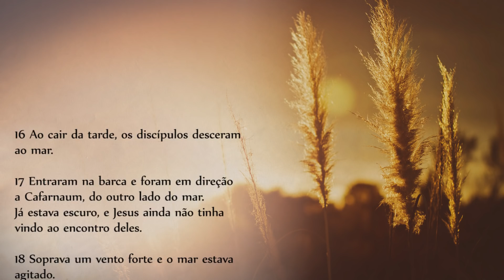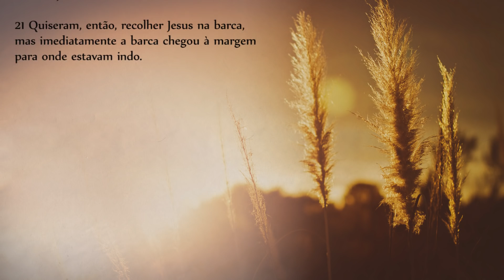Evangelho do Dia - 04/05/2019, com o Padre Rodrigo Vieira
16Ao cair da tarde, os discípulos desceram ao mar. 17Entraram na barca e foram em direção a Cafarnaum, do outro lado do mar. Já estava escuro, e Jesus ainda não tinha vindo ao encontro deles.

18Soprava um vento forte e o mar estava agitado. 19Os discípulos tinham remado mais ou menos cinco quilômetros, quando enxergaram Jesus, andando sobre as águas e aproximando-se da barca. E ficaram com medo. 20Mas Jesus disse: “Sou eu. Não tenhais medo”. 21Quiseram, então, recolher Jesus na barca, mas imediatamente a barca chegou à margem para onde estavam indo.